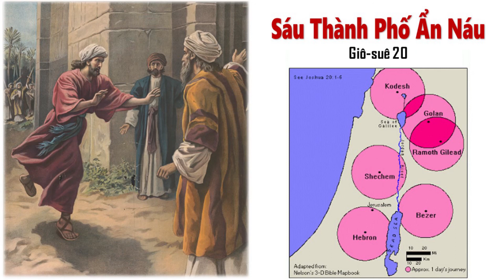Sáu Thành Tỵ Nạn_Giô suê 20